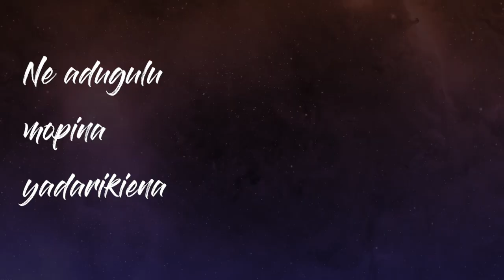Thandri Nee Adugulu Song By Pas A.Moses || ACA church Tada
Apostolic Christian assembly / Sunday service Messages

YOUTUBE CHANNEL : ACA CHURCH TADA